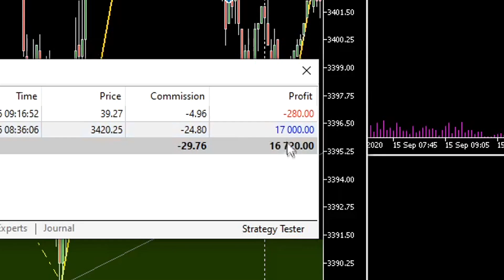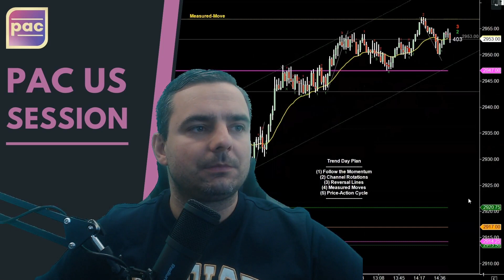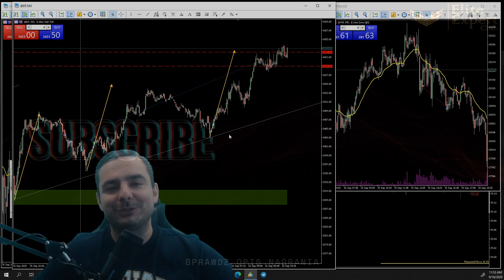3 ELEMENTY, KTÓRE ZROBIĄ OGROMNĄ RÓŻNICĘ W TWOIM TRADINGU | ZYSK na SP500 +17000$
Dziś pokażemy Tobie 3 elementy, które zrobią ogromną różnicę w twoim Tradingu. Dodatkowo zobaczysz dzisiejszy zysk na SP500 +17000$, który oczywiście bez wsparcia tych 3 elementów nie miałby miejsca.

Analizy i przegląd rynku prowadzi Paweł Grądziuk, Trader z ponad 13 letnim doświadczeniem na rynkach finansowych.

Ważne:
Przed rozpoczęciem korzystania z produktów, zapoznaj się z informacjami na temat ryzyka: